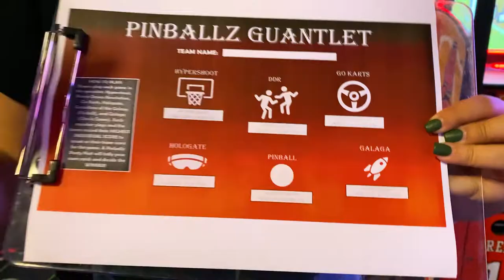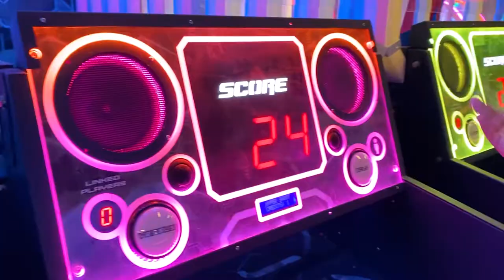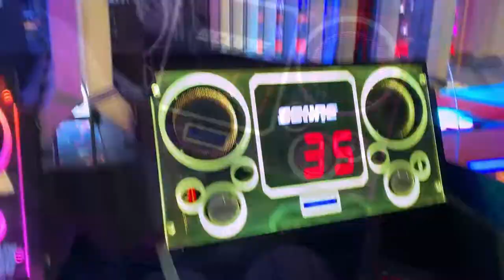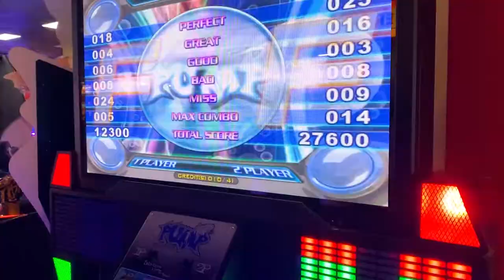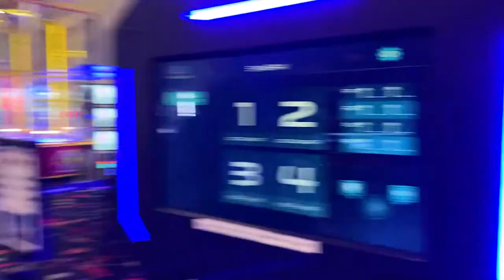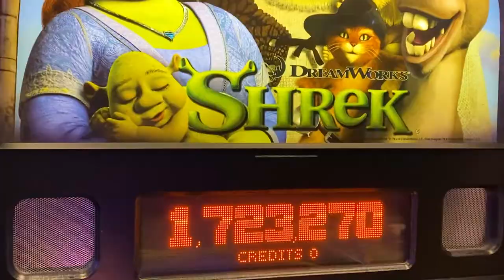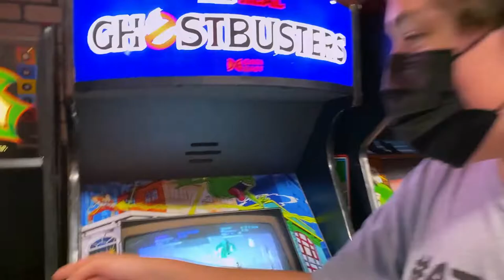Who will WIN the COUPLE’S CHALLENGE???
Hey guys it's Trinity Johnston and I hope you're having an amazing day!  I know you will totally enjoy this crazy fun video because the ATXcrew couples up to challenge each other to ARCADE games at a very cool Austin place called Pinballz.  We race go karts, play GALAGA and pinball, shoot hoops, try a VR game and even dance with our partners like they do in the movie The Kissing Booth.  We laughed so much and can't wait to hear your reactions in our comments.  Let us know if you want us to do another challenge like this!

If you want to see more videos like this with my ATXcrew as we do all kinds of challenges, dares, and pranks...then make sure to subscribe to my channel and turn on post notifications.

Thanks so much PINBALLZ and to the awesome Alyssia Torres (Asst. Manager) for a super fun day!  If you live in Austin, make sure to check them out!
PINBALLZ
13729 Research Blvd.

ATX CREW:
Julius Cruz
Charlotte Delaney Riggs
Avery Faseler
Soleil Patterson
Brayden Phipps
Asher Proeger
Diego Rodriguez

Hi!  I'm Trinity Johnston and I love making fun and crazy youtube videos.  I hope you enjoy watching me and my CREW do all types of challenges together.   Our goal is to have fun and hopefully make you laugh.  You will also see my vlogs, pranks, and crushes revealed.  I'm 13 years old and I love sports, especially volleyball and soccer.  My true passion is acting in films and on the stage.  I appreciate your support and I'm glad you are with me on this amazing adventure!